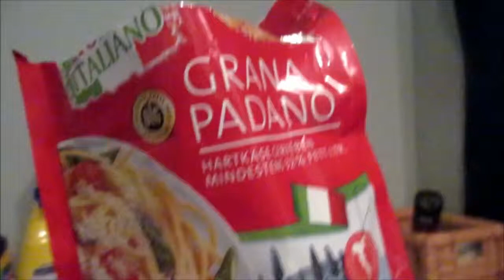ist das wirklich ein Käsefuß (REUPLOAD Inkognito Spastiko)